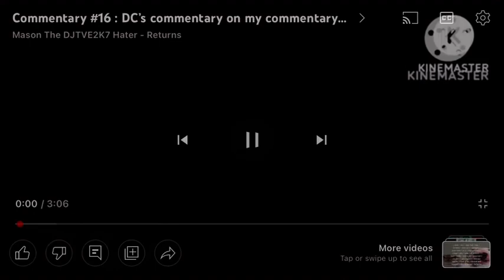Commentary #16: DC’s commentary on my commentary on Ivan’s rant on me (Mason Reupload)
Credit to Mason for the original video.